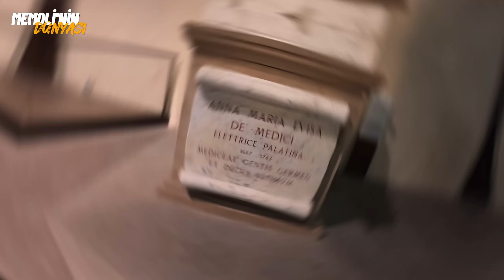İTALYA’NIN BÜYÜLEYİCİ ŞEHRİ, FLORANSA, BÖYLE ŞEHİR GÖRMEDİM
İtalya’da içine çeken büyüleyici Floransa şehrini gezdik.İyi seyirler diliyorum.